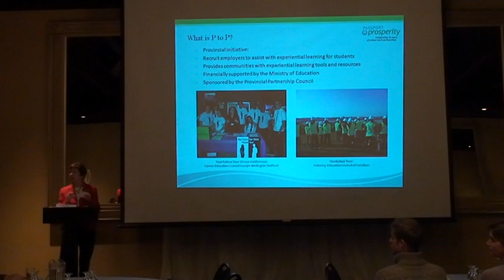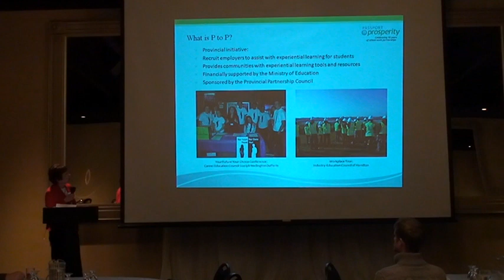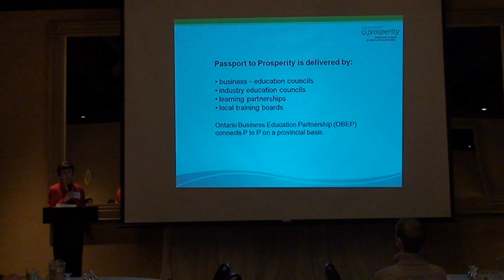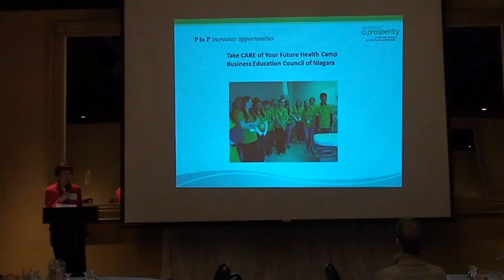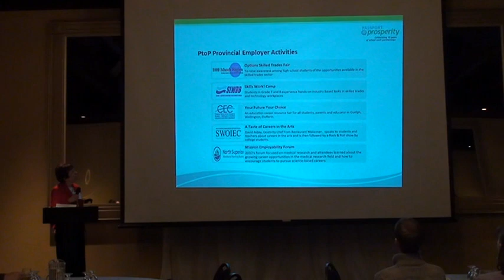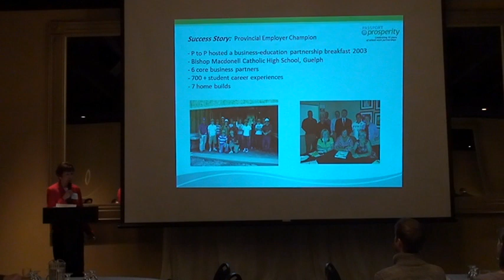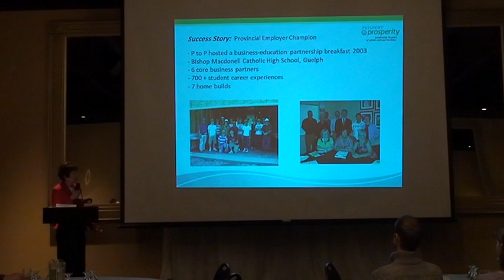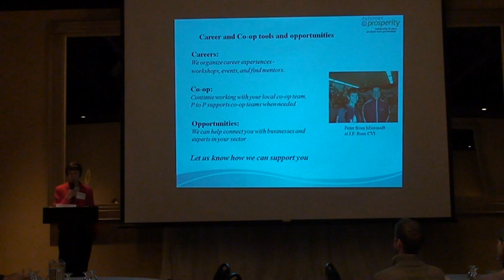5: SHSM Career and Co-op Opportunities with Ms. Cheryl Fayle (part 2)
OAC's Environment SHSM Professional Development
Workshop

Ms. Cheryl Fayle, Business Education Co-ordinator with the Career Education Council discusses programs and opportunities to help support SHSM students with career and co-op learning experiences.